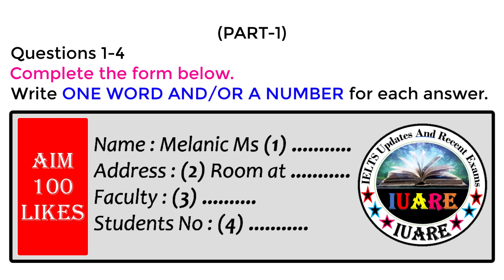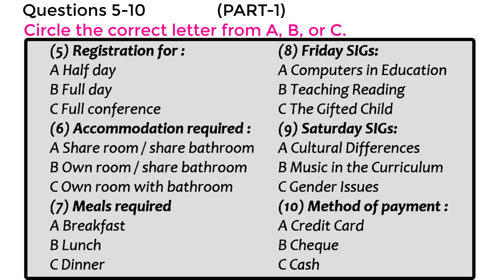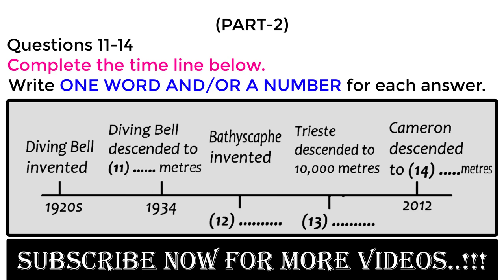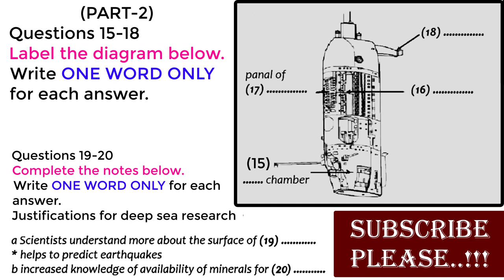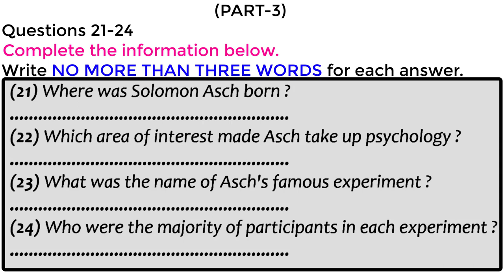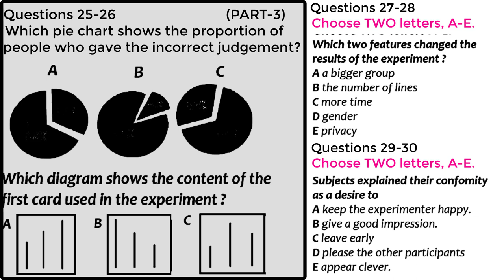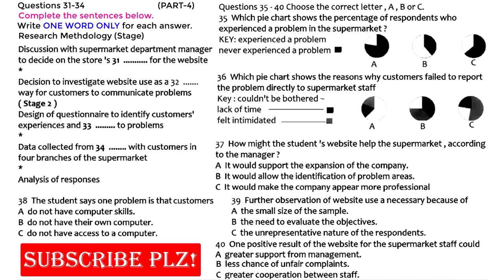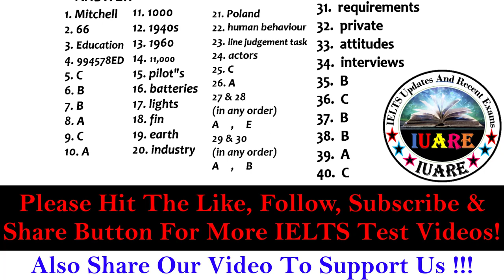IELTS Listening Actual Test 2021 With Answers | 08-04-2021